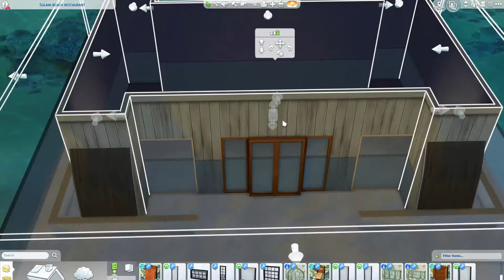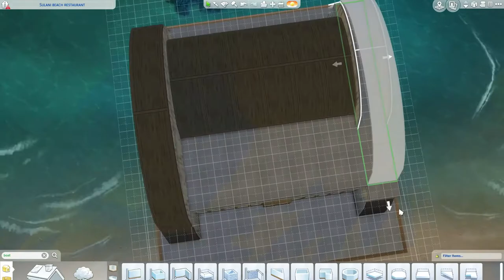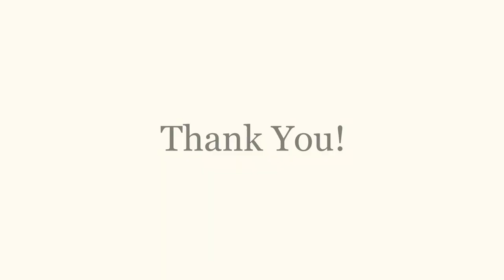Sims 4 Krusty Krab Restaurant Speed Build | Kim the Plumbob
The Krusty Krab as a Sulani beach restaurant.

Audio Credit:
Minute Mix